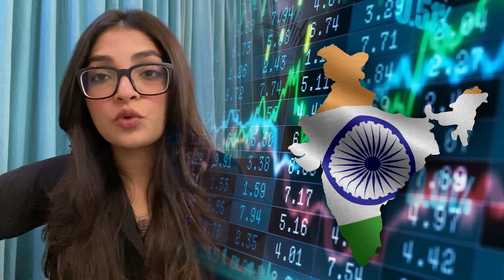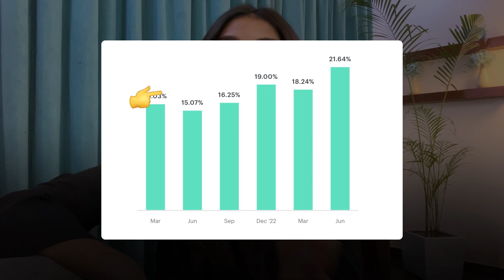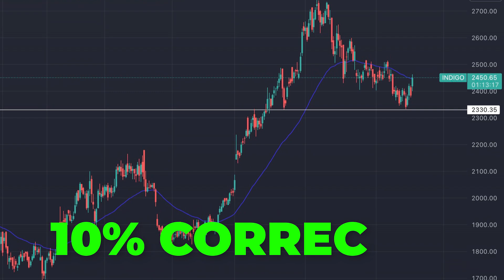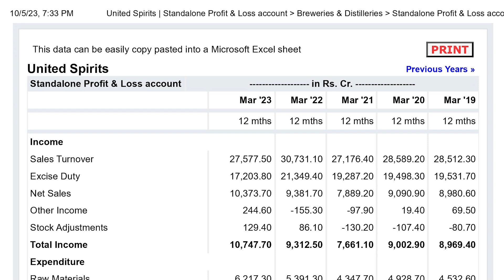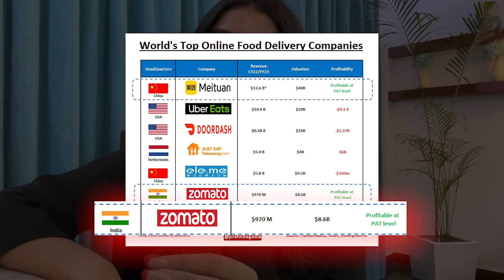6 stocks most likely to benefit from the Cricket World Cup.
Here are some important technical levels for all:👇🏻
1. Stock 1: CMP: ₹417
Support zone: ₹400-₹405
Looks good until it stays above its 50-day moving average

2. Stock 2: CMP: ₹2473
Support zone: As shared in the video ₹2330
It broke out above the 50-day MA today after almost 2 months

3. Stock 3: CMP: ₹718
Support zone: ₹652-₹6664.

Stock 4: CMP: ₹1011
Support zone: ₹959
This is extremely near its resistance of ₹1011, closing above this level can lead to a good breakout.

5. Stock 5: CMP: ₹105
Support zone I: ₹102.65 (looks great if it stays above this level)
Support zone II: ₹97-₹986.

Stock 6: CMP: ₹530
Support zone: ₹522-₹526
Resistance zone: ₹544-₹548
Not strong if it stays under ₹533.